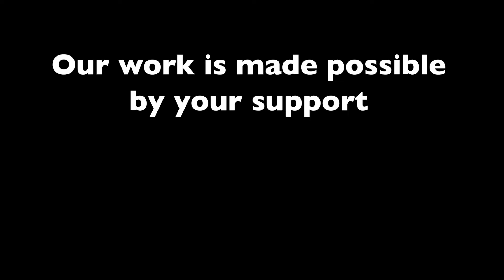LGBT Families and Racial Justice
The Alphabet Soup with Our Family Coalition
Nourishing Our LGBTQ Families One Conversation At A Time

Episode 4 - Racial Justice

What does it mean to be an ally? How can privilege be used to move the pendulum of change? How can we give our kids the tools and knowledge needed to navigate growing up in a racist society, and empower them to use their voices to be a part of the solution?

Tune in to Alphabet Soup to listen to moving and urgent conversations with Amber Todd, proud mother of four and co-chair of Oakland Pride, and Tarah Fleming, Education Director of Our Family Coalition and co-founder of the Youth Action Project, which exists within the White Privilege Conference.